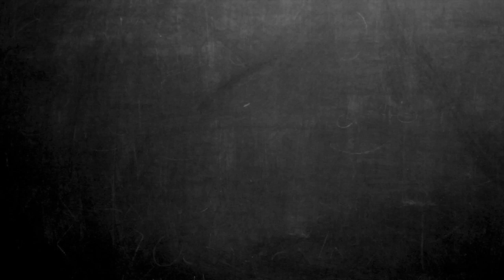University of Woodford Square Podcast: Lecture XI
This week's lecture topics:

Topic I: What is the best local chocolate? 00:30

Topic II: Taking Care of Yourself 13:48

Topic III: Dating Outside Your Age 45:00

Topics IV: What is the Hoe Phase? 1:10:50

Location: Poui Tree Studios

Audio: Millennial Studios Ltd.

Video: Millennial Studios Ltd.